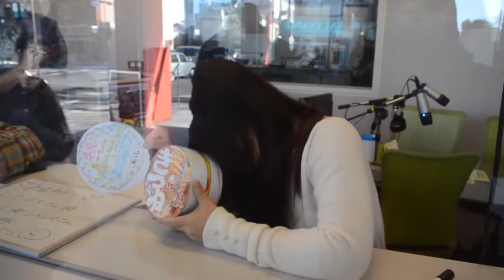礒干彩香＆せきあっし：『誕生日プレゼント』2019.02.12